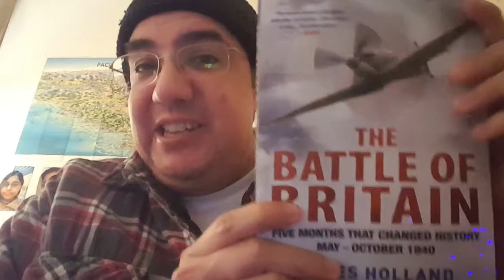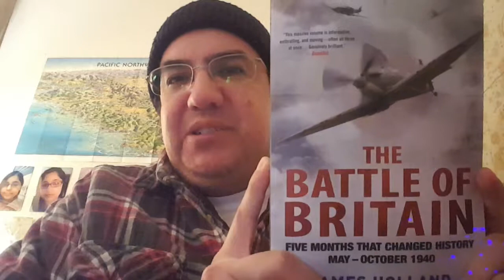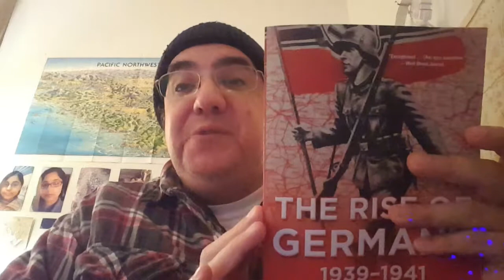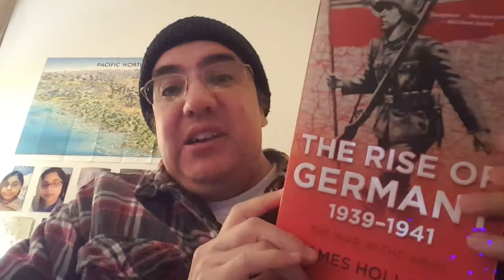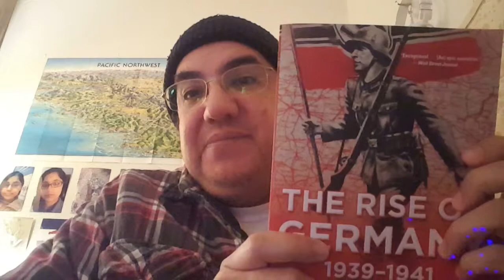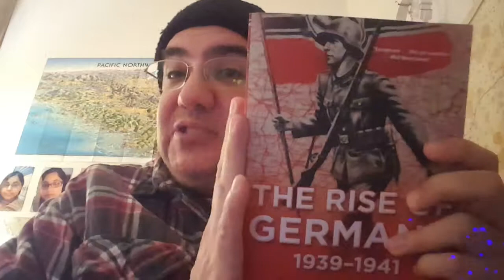2 Book Reviews: James Holland works: Battle of Britain and Vol.1 of WW2 History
I review a couple of books by James Holland:

"The Battle of Britain: Five Months That Changed History"
"The Rise of Germany 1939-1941: The War in the West"

both by James Holland, of course.